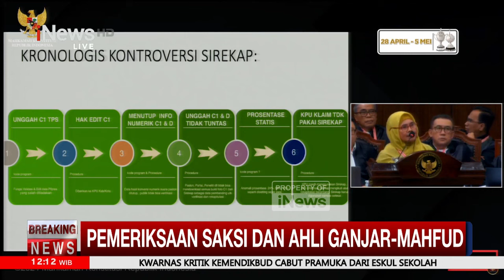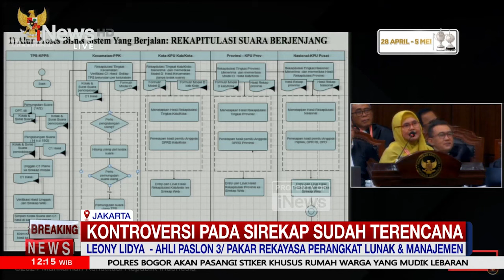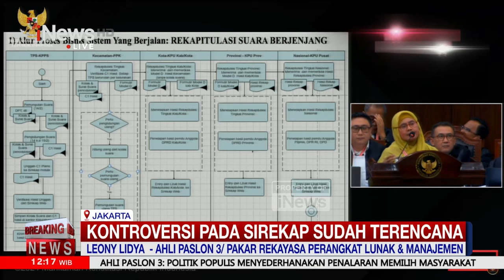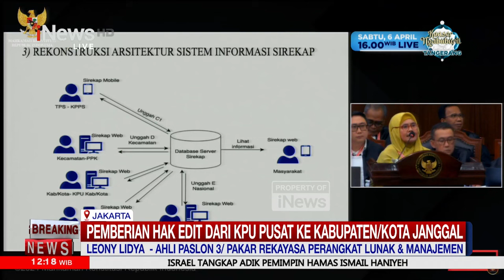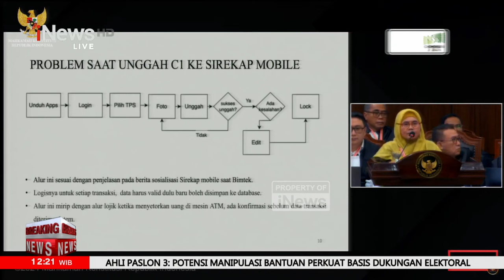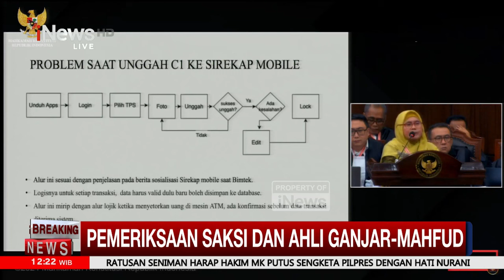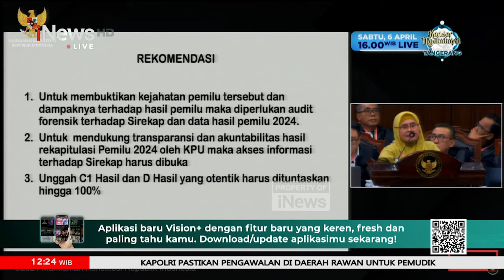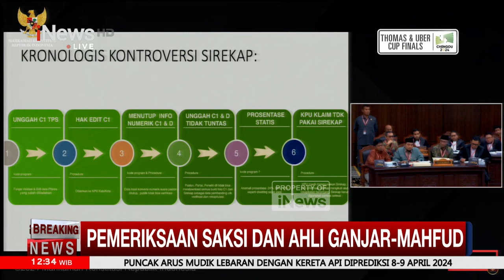Keterangan Saksi Ahli Paslon 03 Leony Lidya, Sidang Sengketa Pilpres 2024 - Breaking News 02/04